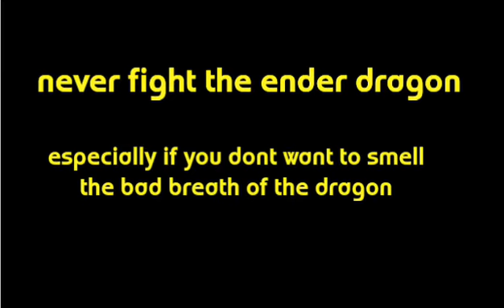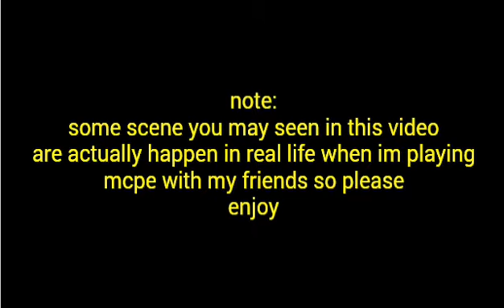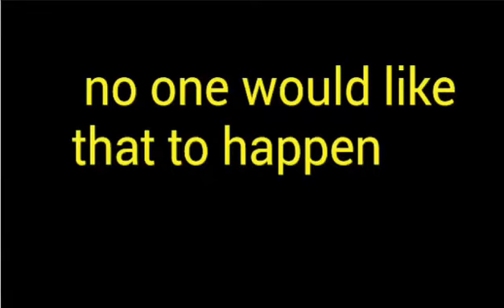Top 3 video of 2016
Here is the top 3 video of 2016 since i uploaded my very first video on youtube

Lets make 2017 even better

It means alot to me i know a few subscribers i get but it dosnt matter how many subscriber you get at least you're proud of your work so thank you for watching my video in 2016 and i will see you guys in the next year so goodbye. :)

:D